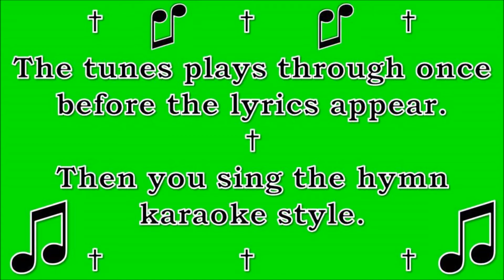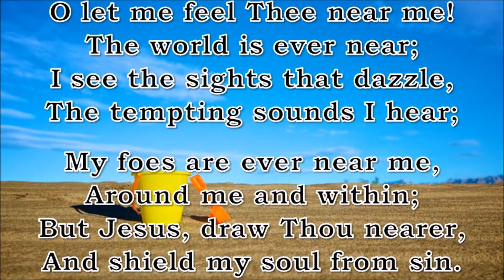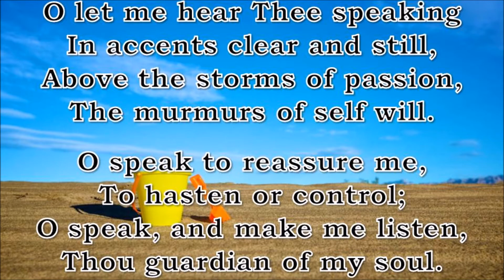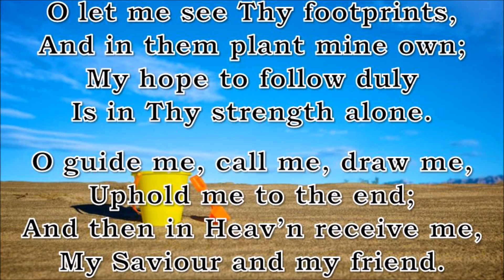O Jesus, I Have Promised (Llanfyllin)